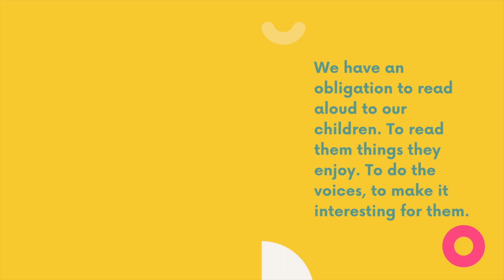"SaY" it with a Poem: Gandhi Ji Narrated By Anaya Deshmukh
Anaya Deshmukh narrates a beautiful poem on Gandhi Ji and her first encounter with him.